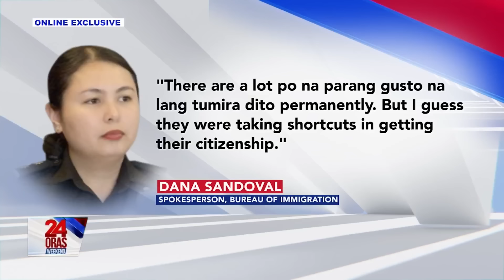Online Exclusive: 2 babaeng dayuhan na nahuling may pekeng birth certificate,... | 24 Oras Weekend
Online Exclusive: 2 babaeng dayuhan na nahuling may pekeng birth certificate, tila ginagaya ang paraan ng pagsagot ni suspended Mayor Alice Guo, ayon sa BI

24 Oras Weekend is GMA Network’s flagship newscast, anchored by Ivan Mayrina and Pia Arcangel. It airs on GMA-7, Saturdays and Sundays at 5:30 PM (PHL Time). For more videos from 24 Oras Weekend,